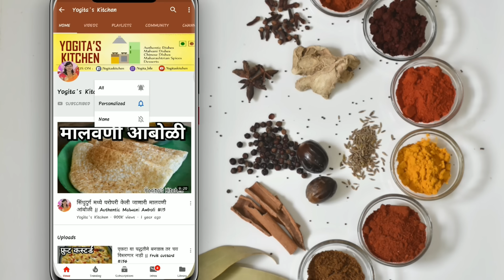मालवणी मसाला | 2 किलो मिरचीचे प्रमाण घेऊन बनवलेला वर्षभराचा साठवणुकीचा मसाला || Malvani masala #234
झणझणीत मालवणी मसाला
बेडगी मिरची 1 किलो
गुंटूर मिरची अर्धा किलो
संकेश्र्वरी मिरची पाव किलो
लवंगी मिरची पाव किलो
काश्मिरी मिरची पाव किलो
गरम मसाला
धने 500 ग्राम
काळी मिरी 300 ग्राम
बडीशेप 100 ग्राम
हळकुंड 100 ग्राम
खसखस 100 ग्राम
दालचिनी 100 ग्राम
जिरे 50 ग्राम
मोहरी 100 ग्राम
चक्रिफुल 70 ग्राम
लवंग 50 ग्राम
जायपत्री 50 ग्राम
मायपत्री 50 ग्राम
तमालपत्र 50 ग्राम
शहाजीरे 50 ग्राम
हिरवी वेलची 20 ग्राम
मसाला वेलची 50 ग्राम
दगडफुल 50 ग्राम
नाकेश्र्वर 50 ग्राम
सुंठ 50 ग्राम
जायफळ 40 ग्राम
हिंग 25 ग्राम
मेथी 20 ग्राम
तेल.

Must Watch :-

Camera - Nikon D3400

Tripod - Vanguard Aluminium Tripod Espod CX 203 AGH

Boya BY-M1 Omni Directional Lavalier Condenser Microphone -